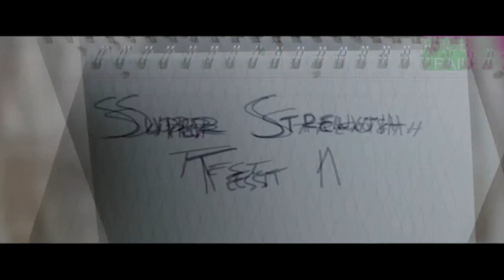Shazam - 2018 Trailer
Official SHAZAM 2018 trailer

Genre: Action, Fantasy, Sci-Fi

A boy is given the ability to become an adult superhero in times of need with a single magic word.

Shazam is an action Movie directed by David F. Sandberg. Starring  Zachary Levi, Michelle Borth, Mark Strong.

PhoenixTrailers .Enjoy (*winks)